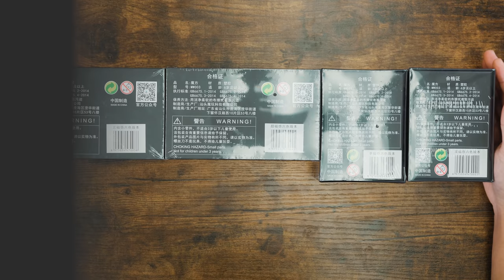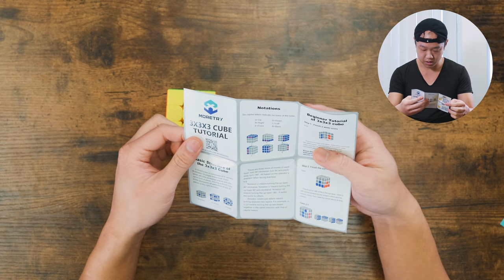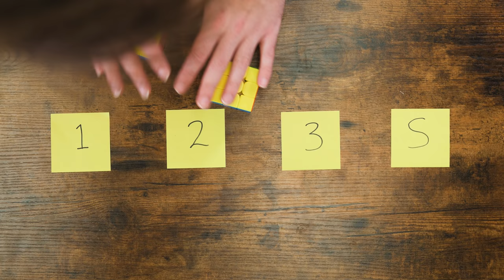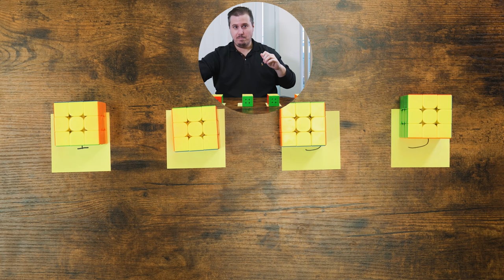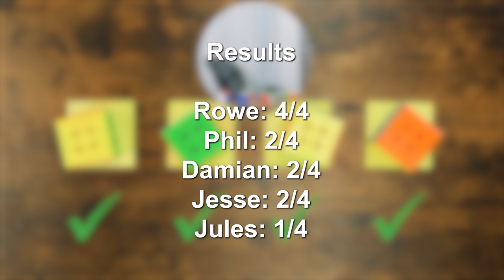Should MoreTry Try More? | Let's Explore the MoreTry TianMa X3 Series!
You can now but the updated versions of these cubes

MoreTry is a new brand that has just released their first line of cubes, the TianMa X3 series. There are 4 cubes in this line, each one with varying magnet setups. In this video, we explore the qualities and differences between the four cubes. Out of curiosity, we also did a blind test to see if the cubers in our office could differentiate the four models. The results were...interesting.

Timestamps
0:00 Intro
1:00 Single Magnet
4:02 Double Magnet
5:06 Triple Magnet
8:29 Super Magnet
11:57 Blind Test
18:59 Conclusion